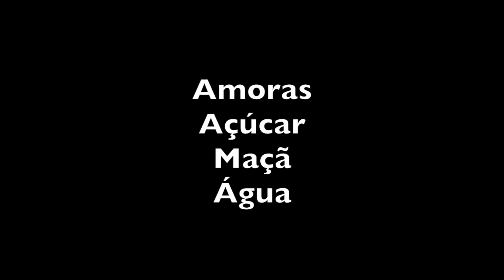A GELÉIA DE AMORA DO CHICO ABELHA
INGREDIENTES

1 kg Amoras
0,5 kg Açúcar
2 Maçãs
3 copos americanos de água

Corte as maçãs em pedaços pequenos, usando cabo, semente e casca. Ferver por meia hora em água suficiente para cobri-las.
Filtrar sem espremer e reservar o liquido. Esta água contém a pectina que vai ajudar a engrossar a geléia.
Colher as amoras e lava-las. Não retirar os cabinhos.
Bater as amoras com a água das maçãs.
Levar ao fogo com o açúcar e mexer por mais ou menos uma hora ou até dar o ponto. Não precisa mexer o tempo todo.
Comece com fogo alto e diminua quando ferver.
Para saber o ponto tire uma colher de geléia num prato e leve ao congelador por dois minutos. Se estiver com consistência firme e não desgrudar do prato está no ponto.
Envase e bom apetite!